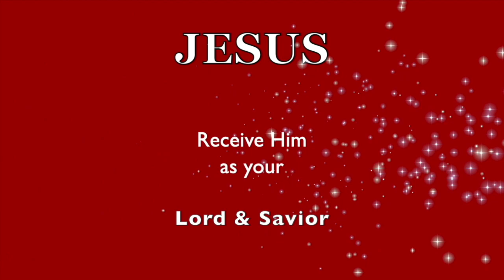This is GOING to SOUND CRAZY! Believe the IMPOSSIBLE!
Because of Tech issues, here's a summary. ❤️ Please prayerfully consider a DONATION to this ministry channel thru this ❤️ Thank you for your support.  Another video link: "SHINE! * Don't DIM YOUR LIGHT to BLEND IN with Their DARKNESS! * STAND Out!"
My hottest V I D E O S ! - SLOPPY & TACKY!...